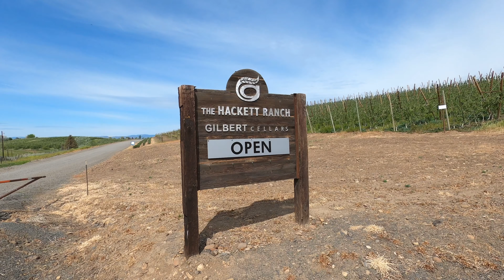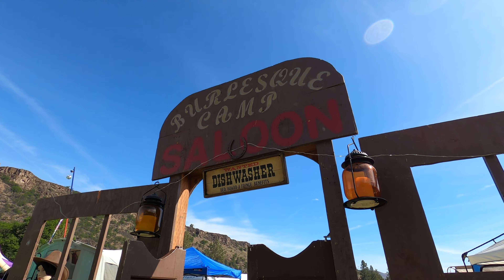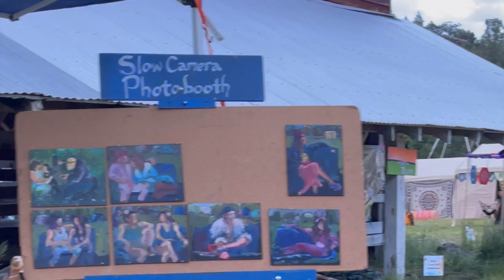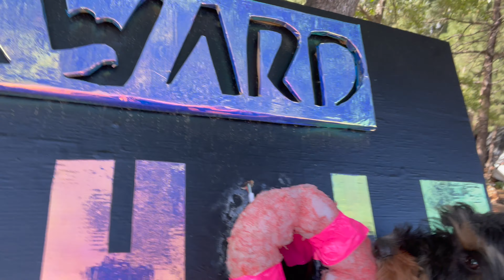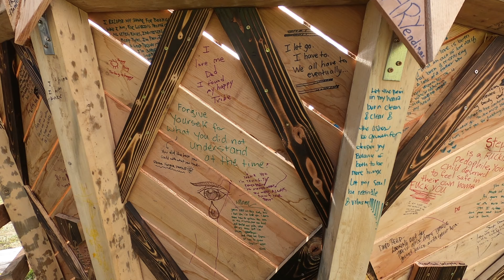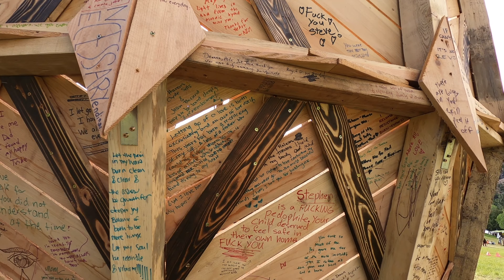SOAK 2022 - My First Burning Man Experience | First Harvest Host Stay at Gilbert Cellars | 4K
In this video I am sharing my very first Burning Man experience, as well as my first experience using Harvest Host. After the Sunbanks Blues Festival, I had one extra day before heading to SOAK, the Regional Burning Man event in Oregon. As a Harvest Host Member you can stay at Wineries, Breweries, Distilleries, Golf Courses, etc. for free for one night. I made my very first reservation with Gilbert Cellars in Yakima, and it really was a great experience! The grounds were just beautiful and very peaceful, a great place to just relax for a day. It was very easy to set up my Vardo for the night.

The next day I headed out to Tight Valley for SOAK. I volunteered prior to the event to help build the Major Burnable Structure & The Temple, plus DPW. It was really important to me to participate by volunteering so I would get the whole experience of this event. And I did! it was an incredible experience that surpassed my expectations.

ChampChef Outdoor Propane Oven
Solar Powered Light Bulbs
Outdoor Solar Lanterns
Hammock Chair

Your support is greatly appreciated! Consider buying me a coffee in the link below, every little bit helps!

Blessings!
Stefanie

Music: The Voice of the Father, by Lama House; Haha by West & Zander; Oak by West & Zander; Siebster by Twelve;